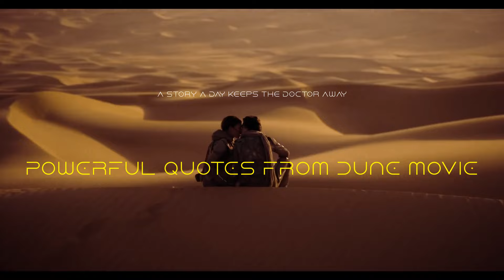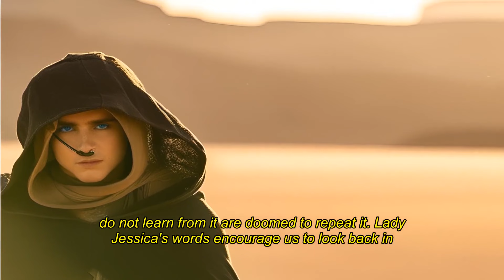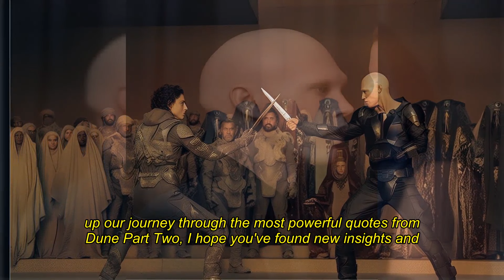WISDOM YOU MISSED IN DUNE PART TWO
🌠📖 Dive into the heart of Frank Herbert's epic continuation with our exploration of 5 powerful quotes from Dune Part Two. Each quote encapsulates pivotal themes of power, faith, survival, and destiny that course through the veins of the Dune saga. As characters navigate complex political landscapes, personal dilemmas, and the sands of Arrakis, their words resonate with wisdom, caution, and insight. Join us as we unravel the significance behind these impactful statements and their relevance to the unfolding narrative.

On Survival and Sacrifice: "Never give your water away, not even for the dead." - Stilgar - Examine the harsh realities of Fremen life and the value of water on Arrakis. Discuss Stilgar's quote as a testament to survival and the difficult choices that come with living in a ruthless environment.

On the Power of Belief: "You underestimate the power of faith." - Princess Irulan - Reflect on Irulan's observation of faith's role in shaping societies and destinies. Explore how faith influences the characters' actions and the broader political machinations within the Dune universe.

On Fear and Resources: "Our resources are limited, fear is all we have." - Paul Atreides - Delve into Paul's strategic use of fear as a tool for control and survival. Analyze how this quote highlights the scarcity of resources, both physical and psychological, in the struggle for power.

On Understanding Time: "You cannot see the future without seeing the past." - Lady Jessica - Contemplate Lady Jessica's insight on the cyclical nature of time and history. Discuss how this perspective informs the series' approach to prophecy, destiny, and the consequences of actions.

On Prophecy and Storytelling: "It’s not a prophecy, it’s a story." - Paul Atreides - Explore Paul's distinction between prophecy and narrative, considering how stories shape perceptions and reality in the Dune saga. Reflect on the power of storytelling in forging identities and futures.

📚 Whether you're a dedicated follower of the Dune series or fascinated by the depth of its philosophical and political commentary, these quotes offer a lens through which to view the complex tapestry Herbert weaves. Join us as we delve into the profound words that define Dune Part Two and their implications for the characters and the world they inhabit.

💬 Which of these quotes from Dune Part Two resonates with you the most, and why? How do you interpret their significance within the broader narrative? Share your thoughts and analyses in the comments below!

👍 If you found this exploration into the powerful quotes of Dune Part Two enlightening, please like and subscribe for more content delving into the lore, themes, and characters of Frank Herbert's universe. Your support helps us continue to uncover the layers of meaning in this epic saga.

🔔 Hit the bell icon to stay updated on our latest journeys through the Dune series and beyond, exploring the philosophical depths and enduring questions that make Herbert's work a pillar of science fiction.